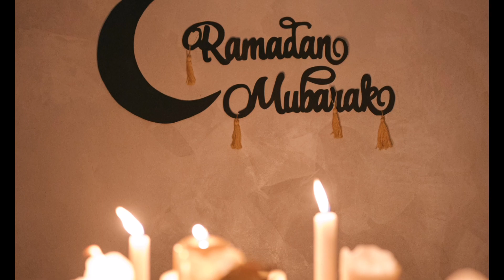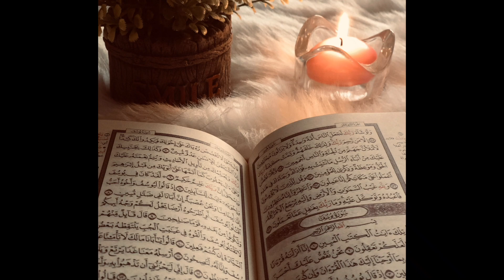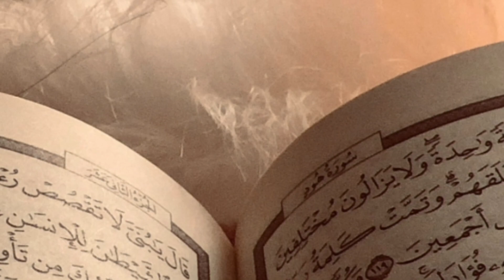30 Ayato Ka Wazifa|Ramzan Ka Chand Dekh K 30 Ayato Ka Wazifa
30 Ayato Ka Wazifa|Ramzan Ka Chand Dekh K 30 Ayato Ka Wazifa

Your Quiries
surah mulk ka wazifa,
surah mulk ka wazifa batao,
surah mulk ka wazifa islamic teacher,
surah mulk ka wazifa surah islamic teacher bilal 218,
mulk ka wazifa surah mulk islamic teacher bilal 218,
surah mulk 3 times,
surah mulk ka fayda,
surah mulk ayat number 8,
surah mulk kaun si aayat hai